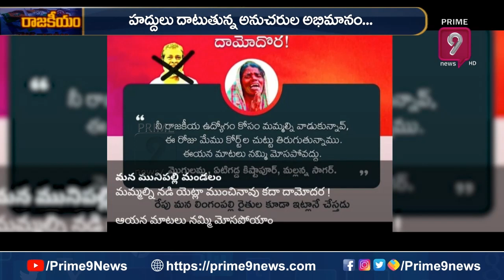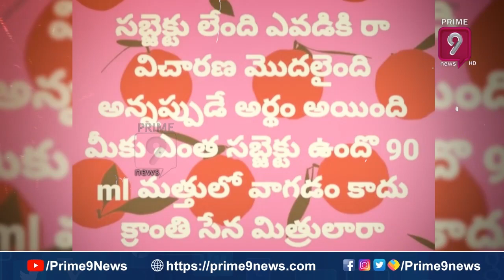మళ్లీ సొంత గూటికి చేరతారా..? | Terachatu Rajakiyam | Prime9 News